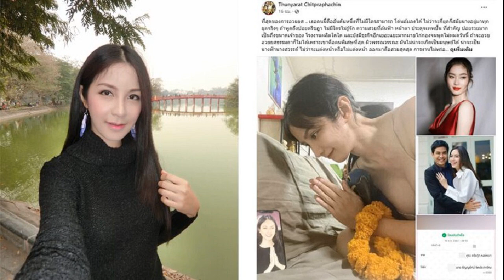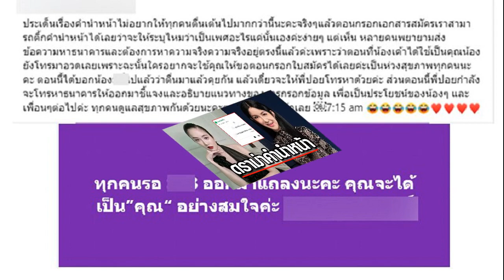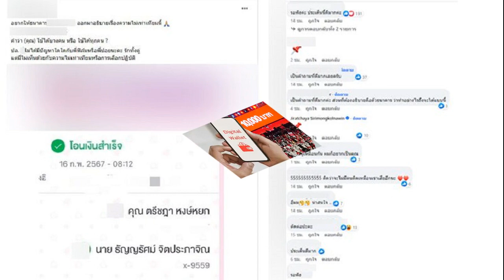แจงด่วน! ทำไม ปอย ตรีชฎา ถึงใช้คำนำหน้า 'คุณ' ได้ ชาวเน็ตท้วง ความเท่าเทียม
กดดันธนาคาร แจงด่วน! โซเชียลถกสนั่น ทำไม “ปอย ตรีชฎา” ถึงใช้คำนำหน้า ‘คุณ’ ได้ โดยไม่ต้องกำหนดเพศ ชาวเน็ตท้วง ความเท่าเทียม หรือ เลือกปฏิบัติ

จู่ ๆ ก็งานเข้า กลายเป็นประเด็นถกสนั่นในโลกโซเชียล เหตุใดสลิปการโอนเงินของ “ปอย ตรีชฎา หงษ์หยก” ถึงใช้คำนำหน้าว่า ‘คุณ’
โดยเรื่องราวทั้งหมดเกิดจาก ‘ปอย‘ ร่วมโอนเงินสนับสนุนค่าอาหาร น้องบี-บลู นกที่ ‘ฟิล์ม มิสทิฟฟานี่’ หรือ ‘ธัญญรัศม์ จิตประภาจิณ’ เลี้ยงไว้ พร้อมอวยยศขอบคุณสาวปอยยาวเหยียด

ทว่าชาวเน็ตกลับโฟกัสผิดจุด เมื่อเห็นคำนำหน้าชื่อของทั้ง 2 คน โดยคำนำหน้า ปอย คือ คุณ ตรีชฎา หงษ์หยก ส่วนคำนำหน้า ฟิล์ม คือ นาย ธัญญรัศม์ จิตประภาจิณ จนเกิดกระแสวิจารณ์ สงสัยอย่างหนัก เหตุใดคำนำหน้าของทั้งคู่จึงแตกต่างกัน
ล่าสุด ก็กลายเป็นประเด็นถกสนั่น เมื่อมีผู้ใช้เฟซบุ๊กรายหนึ่ง โพสต์ภาพสลิปดังกล่าว พร้อมระบุว่า “อยากให้ธนาคาร(ต้นสังกัด) ออกมาอธิบายเรื่องความไม่เท่าเทียมนี้ คำว่า (คุณ) ใช้ได้บางคน หรือ ใช้ได้ทุกคน ?”

พร้อมเสริมว่า “ปล. ไม่ได้มีปัญหาใด ๆ กับพี่ฟิล์มหรือพี่ปอยนะคะ รักทั้งคู่ แต่ไม่เห็นด้วยกับความไม่เท่าเทียมหรือการเลือกปฏิบัติ
ก็ทำเอาชาวเน็ต ประหลาดใจ เข้ามาแสดงความคิดเห็นกันยกใหญ่ เพราะไม่เคยเห็นหลักฐานการโอนเงินที่มีการใช้ คำนำหน้า ลักษณะนี้เช่นเดียวกัน คอมเมนต์บางส่วนตั้งข้อสังเกตว่า หรือว่าคำนำหน้าจะสามารถเลือกกำหนดได้ตามความประสงค์ของบุคคล ?

ท่ามกลางกระแสดราม่า คอมเมนต์บางส่วนกดดันให้ ปอย ตรีชฎา ออกมาชี้แจงเรื่องที่เกิดขึ้น เพื่อคลายข้อสงสัยของชาวเน็ต และวอนให้หน่วยงานที่เกี่ยวข้องโดยตรงอย่างธนาคารต้นสังกัด ออกมาอธิบายโดยด่วน

อย่างไรก็ดี เฟซบุ๊กของ ปอย ตรีชฎา ยังไม่มีการออกมาเคลื่อนไหวใด ๆ ต่อประเด็นดังกล่าว
ก่อนที่ต่อมา คนสนิทของปอย จะออกมาเคลื่อนไหว โพสต์ข้อความระบุว่า “ประเด็นเรื่องคำนำหน้าไม่อยากให้ทุกคนตื่นเต้นไปมากกว่านี้นะคะจริง ๆ แล้ว ตอนกรอกเอกสารสมัคร เราสามารถติ๊กคำนำหน้าได้เลยว่า จะให้ระบุไหมว่าเป็นเพศอะไร แค่นั้นเองค่ะ ง่าย ๆ”

“แต่เห็น หลายคนพยายามส่งข้อความหาธนาคารและต้องการหาความจริง ความจริงอยู่ตรงนี้แล้วค่ะเพราะว่าตอนที่น้องเขาได้ใช้เป็นคุณ น้องยังโทรมาอวดเลย เพราะฉะนั้นใครอยากจะใช้คุณ ให้ขอตอนกรอกใบสมัครได้เลยค่ะ”

“เป็นห่วงสุขภาพทุกคนนะคะ ตอนนี้ได้บอก(ต้นโพสต์)ไปแล้วว่าตื่นมาแล้วคุยกัน แล้วเดี๋ยวจะให้พี่ปอยโทรหาด้วยค่ะ”

“ส่วนตอนนี้พี่ปอยกำลังจะโทรหาธนาคาร ให้ออกมาชี้แจงและอธิบายแนวทางของการกรอกข้อมูล เพื่อเป็นประโยชน์ของน้อง ๆ และเพื่อน ๆ ต่อไปค่ะ ทุกคนดูแลสุขภาพกันด้วยนะคะ ตอนนี้ฝนตกหนักเลย”

ก่อนที่ต่อมาจะโพสต์ข้อความอีกว่า “ทุกคนรอ (ธนาคาร) ออกมาแถลงนะคะ คุณจะได้เป็น ‘คุณ’ อย่างสมใจค่ะ
ท่ามกลางกระแสวิพากษ์วิจารณ์จากโลกโซเชียล รอคอยให้ทางธนาคารออกมาชี้แจง ซึ่งเรื่องราวจะเป็นอย่างไร คงต้องติดตามกันต่อไป